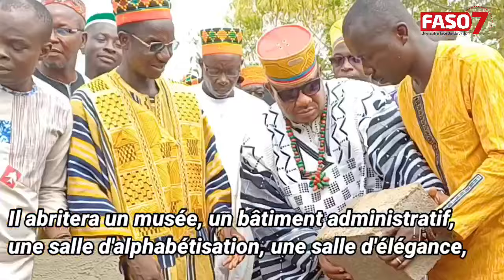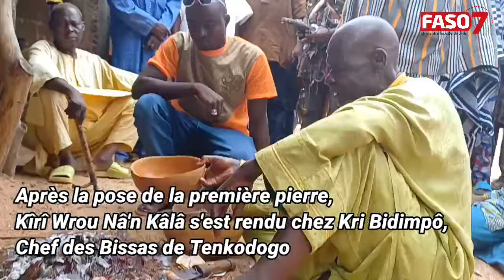15-Mai | Les ancêtres honorés en terre bissa à Tenkodogo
Le Mouvement Bissas Taleima Minto a posé la première pierre de son siège le 15 mai 2024, en marge de la commémoration de la Journée des coutumes et des traditions au Burkina Faso.